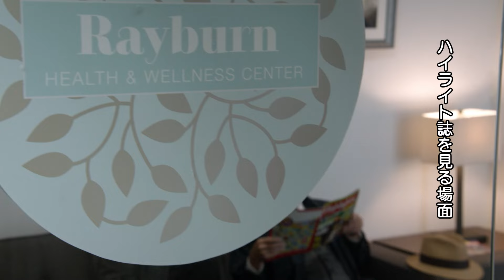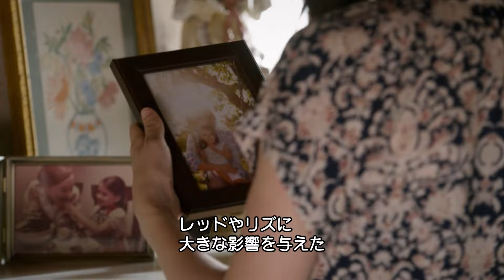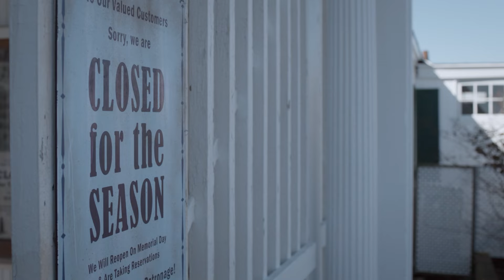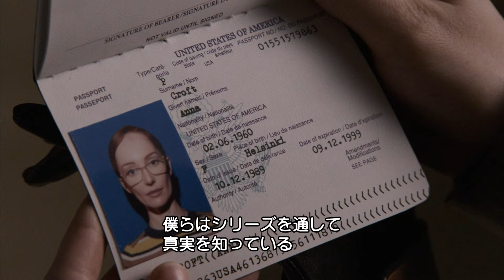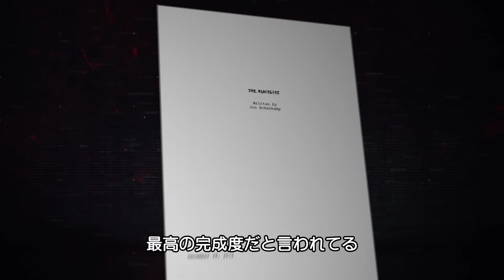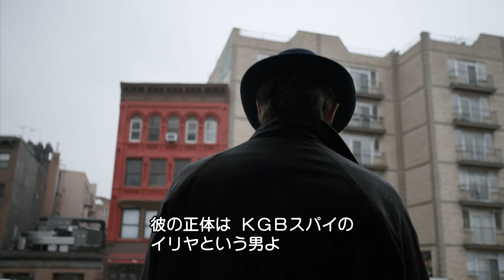【「ブラックリスト シーズン7」特別総集編】キャストたちと一緒にストーリーをチェック！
「ブラックリスト ファイナル・シーズン」デジタル配信中

「ブラックリスト シーズン7」デジタル配信／ブルーレイ&DVD発売中

【ストーリー】
カタリーナ･ロストヴァに拉致されたレイモンド･“レッド”･レディントン。
気づくと彼は拘束されており、周りにいる人間たちを信用していいのか分からない状態にあった。
「ブラックリスト」史上、最も危険な敵であるカタリーナ。
レッドが誰にも知られたくないと思っている秘密を何としてでも暴こうと、彼女はエリザベス･キーンに接近しようとする。
リズはようやく娘のアグネスと暮らせるようになっていたが、カタリーナの存在によりリズには危険が迫り、またそのせいで、レッドとの関係も永遠に変わろうとしていた。

■スタッフ
製作総指揮/原作/脚本 ：ジョン・ボーケンキャンプ
製作総指揮 ：ジョン・アイゼンドレイス、ジョン・デイヴィス、ジェームズ・スペイダー 他
監督 ：ビル・ロー 他
脚本 ：ジョン・アイゼンドレイス、ルーカス・ライター 他

■キャスト
レッド ：ジェームズ・スペイダー（大塚 芳忠）
リズ ：メーガン・ブーン（甲斐田 裕子）
レスラー ：ディエゴ・クラテンホフ（宮内 敦士）
アラム ：アミール・アリソン（志賀 麻登佳）
デンベ ：ヒシャム・タウフィーク（竹田 雅則）
クーパー ：ハリー・レニックス（山野井 仁）
カタリーナ ：ライラ・ロビンズ（一城 みゆ希）